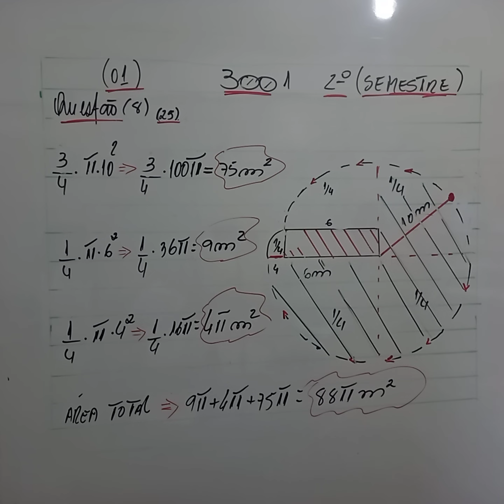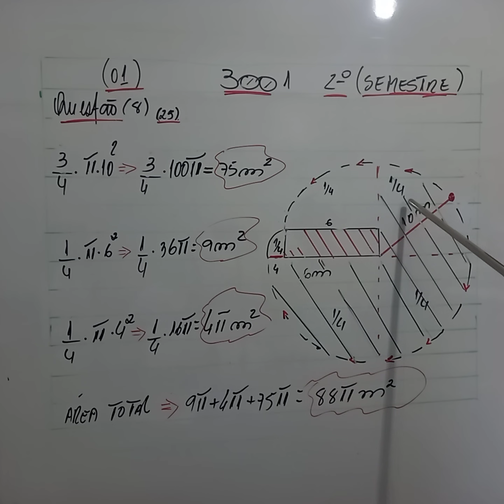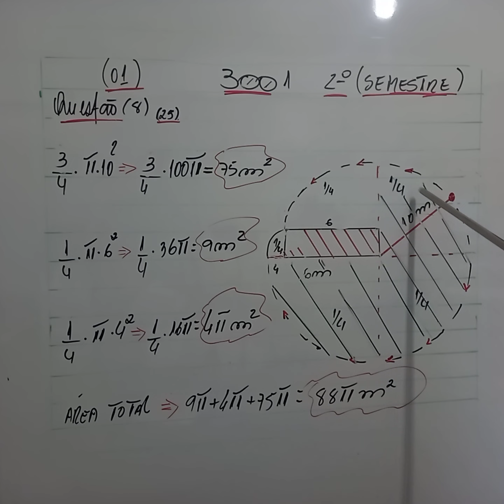Turma 3001 - Semana de 08 a 12 de agosto - Geometria Plana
Professor José Carlos  - Matemática q